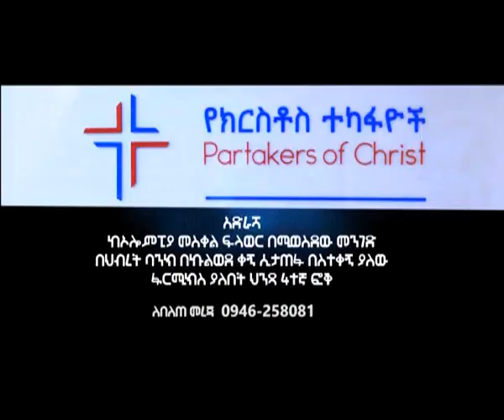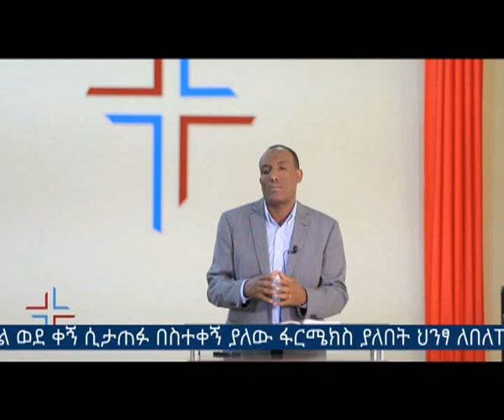አምላካዊ መልስ ምንአለው？በፓስተር ሰለሞን አበበ ክፍል 1.wmv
ወቅታዊ መልክት